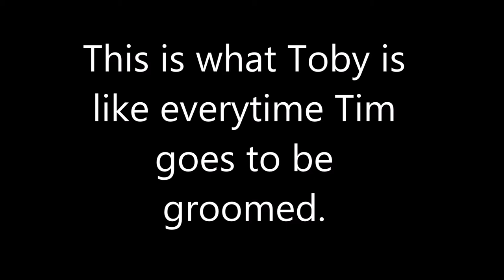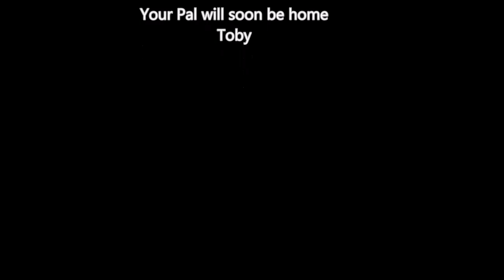Toby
We  have this every time Tim goes to be groomed